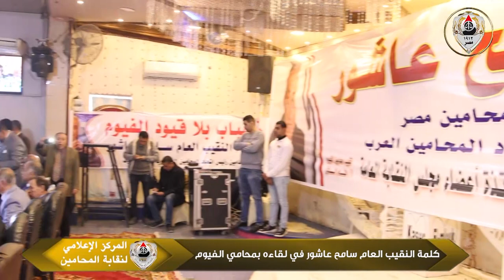كلمة النقيب العام سامح عاشور في لقاءه بمحامي الفيوم